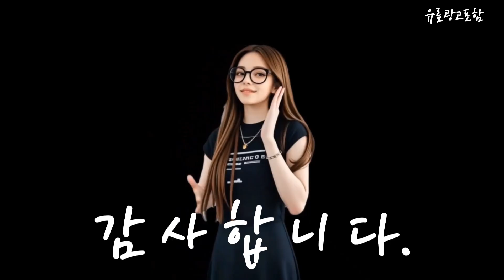냉장고 Top10!! 요즘 인기있는 냉장고 구매 가격 평점 후기 비교 총정리!!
❤️❤️❤️ 요즘 인기있는 냉장고 구매 가격 평점 후기 비교 총정리해 보았어요!! ❤️❤️❤️

[00:06]
10위. 더함 다목적 미니 소형 스탠드 서랍형 냉동고 [219,000원]

[00:11]
9위. LG전자 디오스 일반형냉장고 M301S31 샤인 [627,340원]

[00:17]
8위. LG전자 일반형냉장고 화이트 B602W33 [860,000원]

[00:23]
7위. 모드비 피트인 4도어 양문형 냉장고 MRNF427SPH1 [649,900원]

[00:28]
6위. 삼성전자 양문형 냉장고 846L 방문설치 RS84B5071WW [1,124,000원]

[00:34]
5위. 캐리어 클라윈드 슬림 일반형 냉장고 255L 방문설치 [344,000원]

[00:40]
4위. 삼성전자 일반형냉장고 RB30R4051B1 [523,300원]

[00:45]
3위. 삼성전자 양문형 냉장고 846L 방문설치 RS84B5041CW [1,189,000원]

[00:51]
2위. 삼성전자 일반형냉장고 엘리건트 이녹스 RT25NARAHS8 [391,290원]

[00:57]
1위. LG전자 2도어 일반냉장고 189L 방문설치 화이트 B182W13 [364,150원]